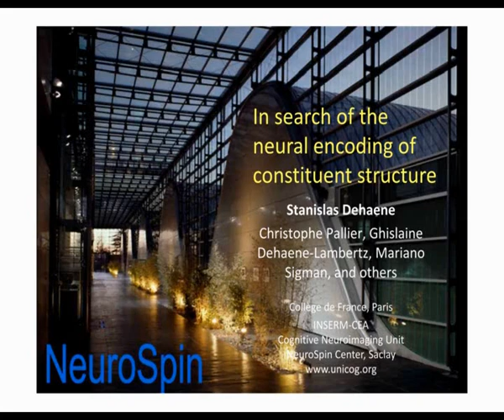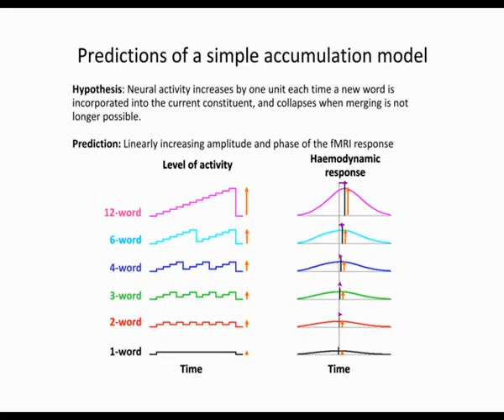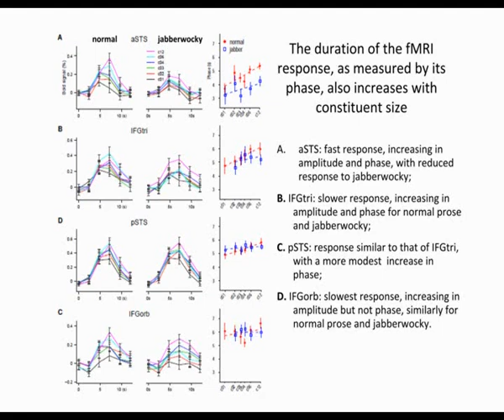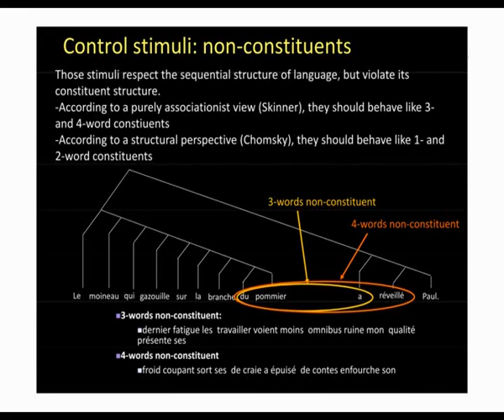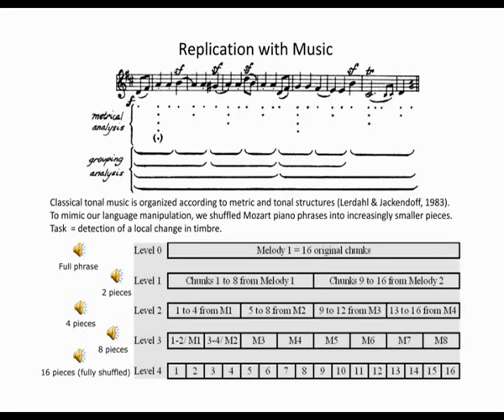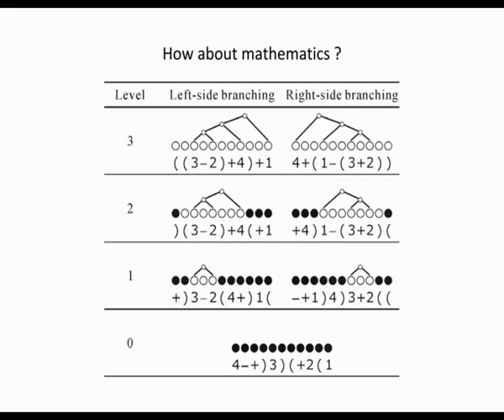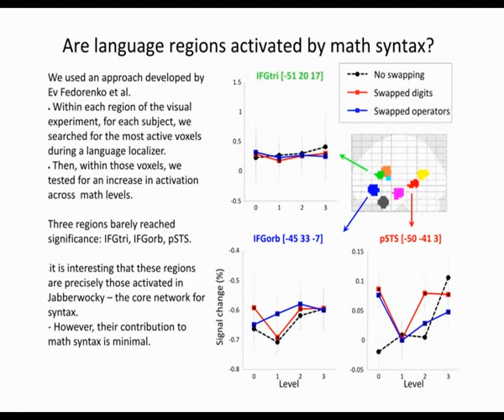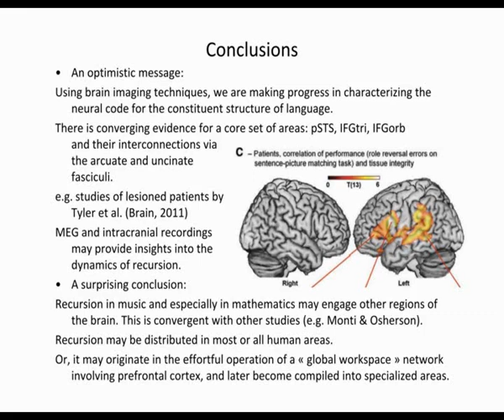S Dehaene, "In search of the neural encoding of constituent structure", Nias/Lorentz Workshop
Conference of Stanislas Dehaene at the Nias/Lorentz Workshop on Core Knowledge, Language and Culture, Leiden May-Juin 2012from the Workshop on Core Knowledge, Language and Culture, Lorentz Center, Leiden, May 2012

Johan Rooryck (Leiden) & Pierre Pica Paris) organizers